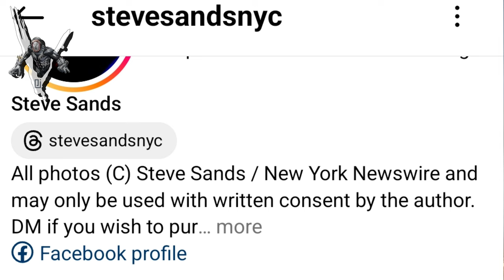Venom Vlog #875: Pick-Ups in NYC